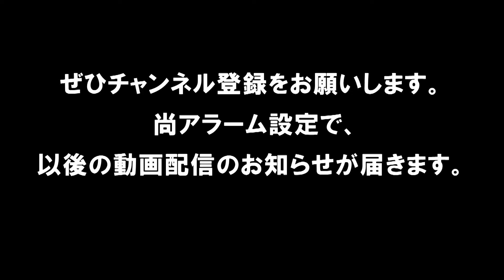【ハンド】平成24年第21回JOCジュニアオリンピックカップハンドボール大会 香川VS岩手（男子予選リーグ）